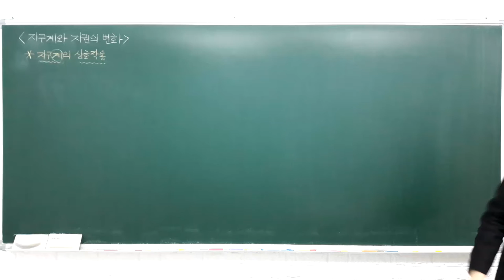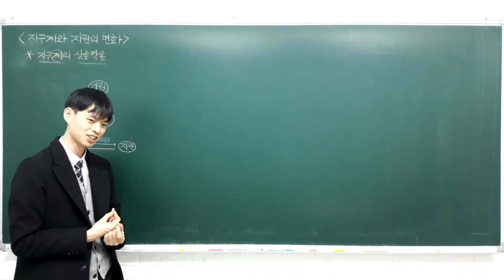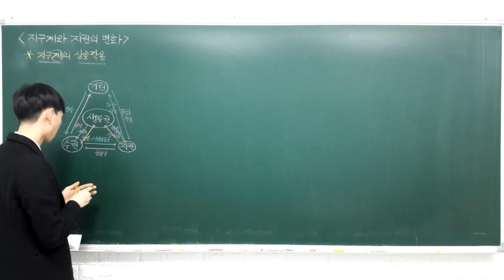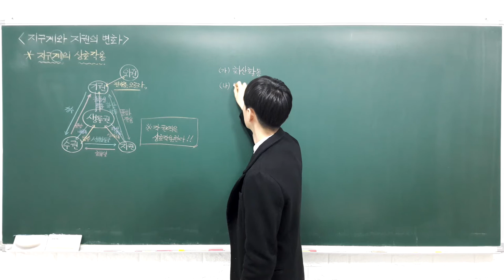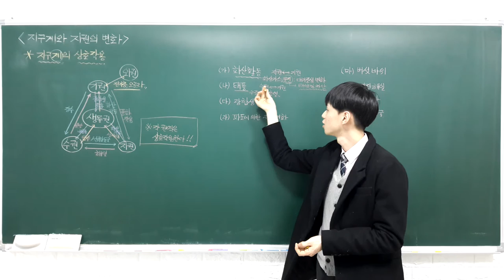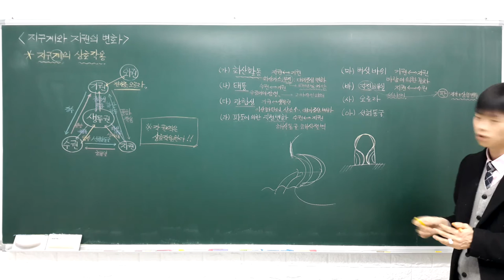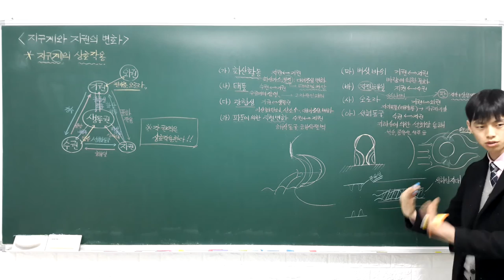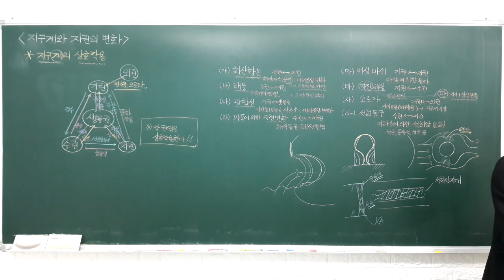중등과학 1 2 2 지구계의 상호작용 (지구계의 상호 작용)